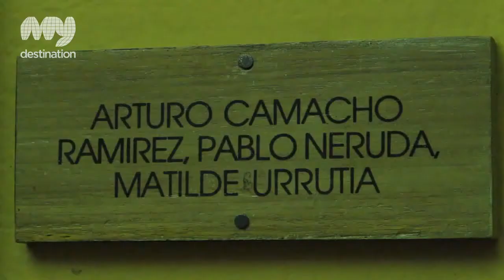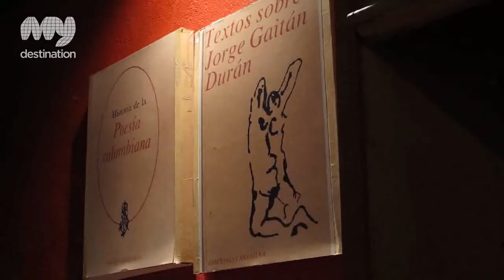Casa de Poesía Silva - Colombia